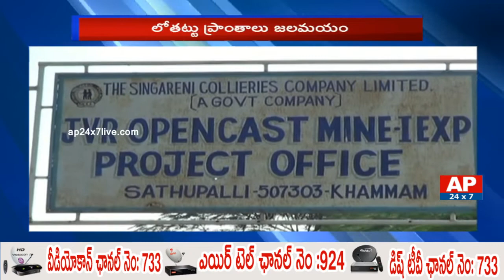Heavy Railfall | All Projects And Reservoirs Filled With Flood Water | AP24x7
Heavy Railfall | All Projects And Reservoirs Filled With Flood Water | In Telangana | AP24x7